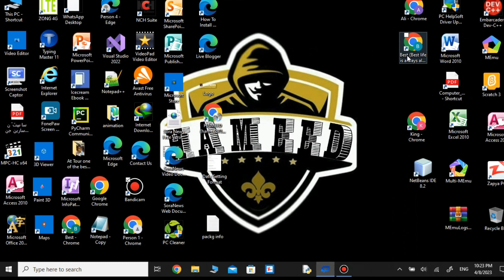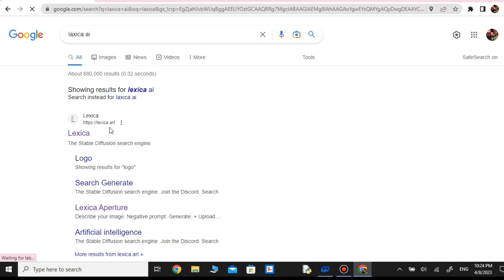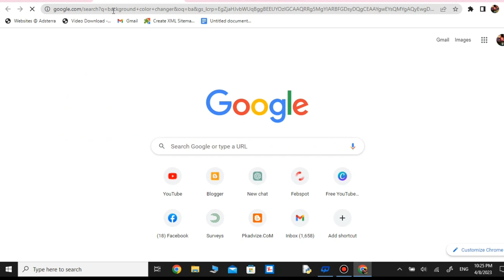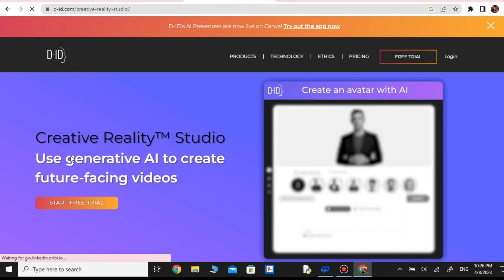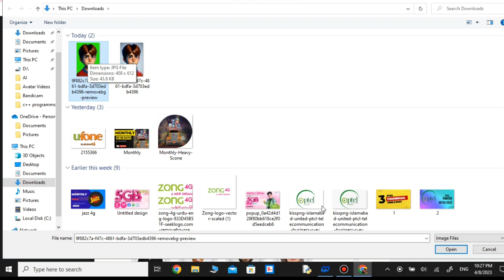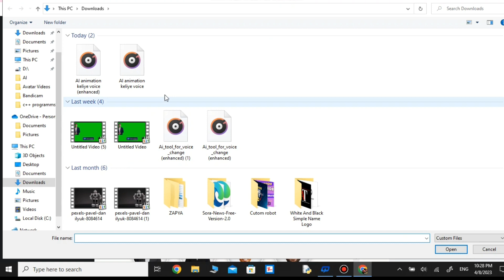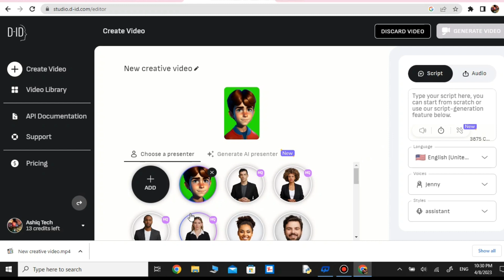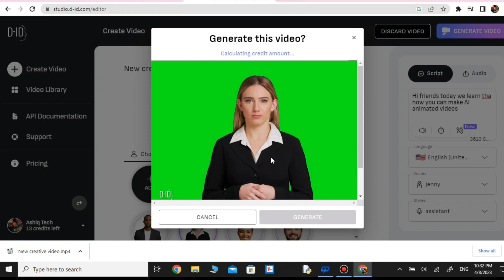How to Create Animated videos Using AI TOOLS For FREE 🙀🙀🙀🙀 (Try This Tool )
How to Create Animated videos with AI | AI Animation || Generate AI Videos from text || Earn Money with Midjourney

How to create Animated Videos with AI || Create videos using AI || Videos from text | earn from AI

In this video i will explain how to generate video from text in an easy way. So watch till the end and i hope you
will enjoy the video.If you're interested in using Al to create Animated videos, then this video is for you! We'll show you
everything you need to know to get started with this exciting new trend, from setting up your Al project to
finding the right software. After watching this video,you'll be ready to start creating Animated videos with Al! Creat Animated videos with Al, ai video generator, ai art ,ai video,
ai cartoon, ai animation, how to make animated videos, youtube animation videos, The Future of Cartoon Video
Creation, DIY Cartoon Video Making with AI,Al animation software,Al animated video, ai videos, create animated videos with ai, cartoon video kaise banaye, how to make
animated video, how to make cartoon videos, make animated videos and upload on youtube. adobe ai cartoon, adobe express animation. Creat Animated videos with Al

Free Animation Maker for YouTube,Adobe animation